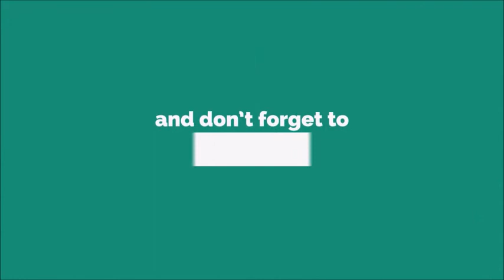Drinking Beer Ringtone